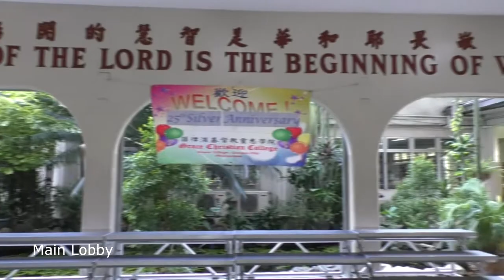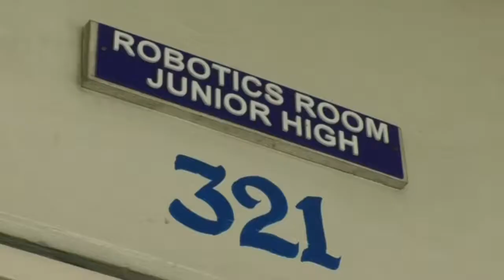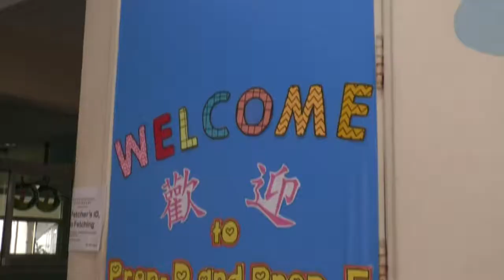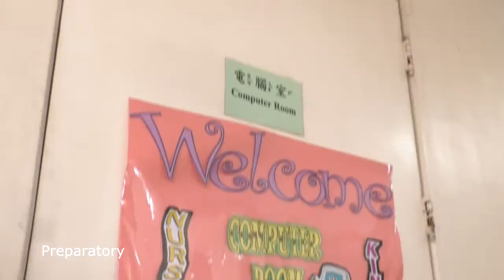Digital Tour of Grace Christian High School, Now Grace Christian College 2019.01.05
Digital Tour of Grace Christian High School,
Now Grace Christian College
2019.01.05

Scope of Video
1) school grounds
2) high school
3) elementary
4) kinder
5) facilities
6) under construction - GCC sports center

Video Created By Photoman
for Batch 1994 Reunion Committee

For the 25th Batch 1994 Reunion GCHS Alumni
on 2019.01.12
at Winford Hotel Manila